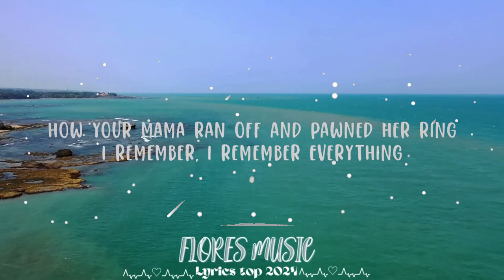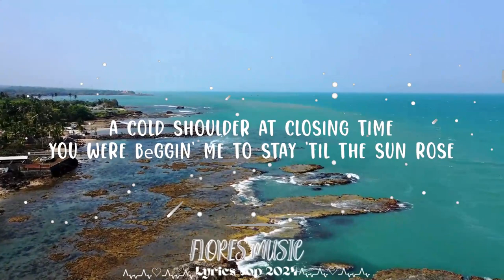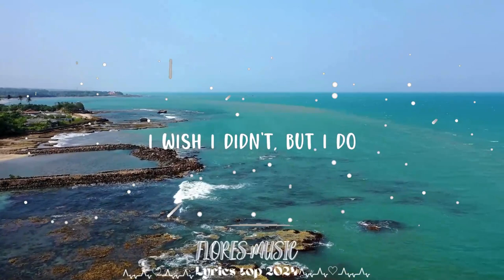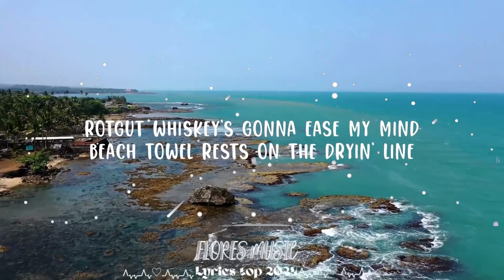Zach Bryan - I Remember Everything (Lyrics) ft. Kacey Musgraves || Flores Music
Zach Bryan - I Remember Everything (feat. Kacey Musgraves)

(Lyrics):
A beach towel rests on the dryin' line